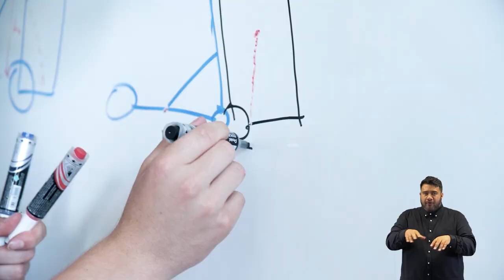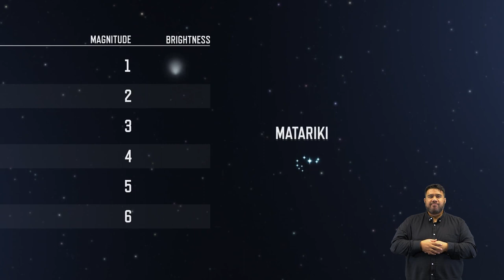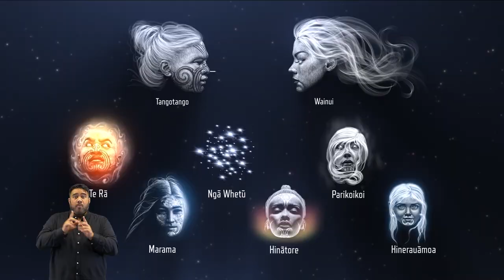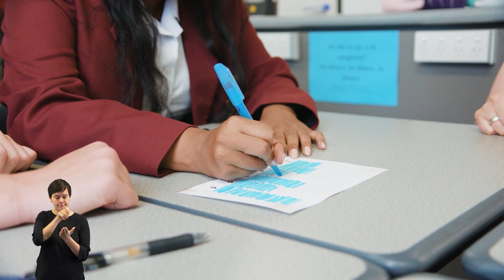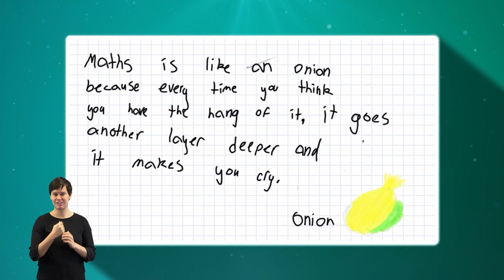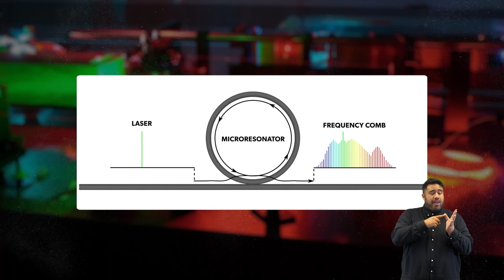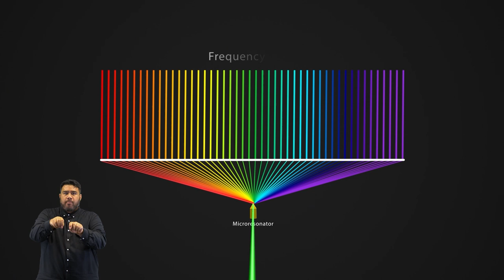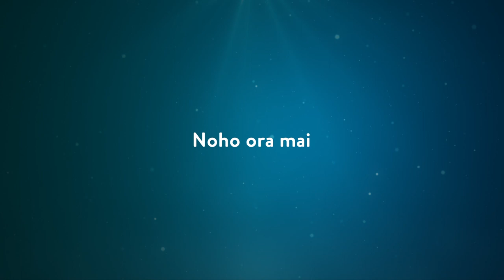The 2019 New Zealand Prime Minister's Science Prizes Aotearoa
With a combined value of $1,000,000, the Prime Minister's Science Prizes acknowledge and raise the profile and prestige of science in Aotearoa, and celebrate those endeavouring across our research and education hapori communities.